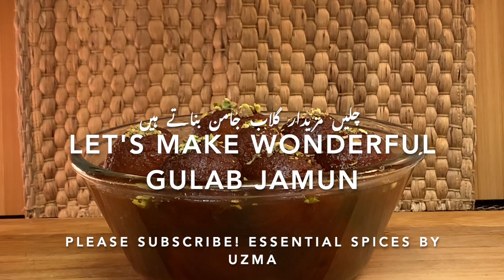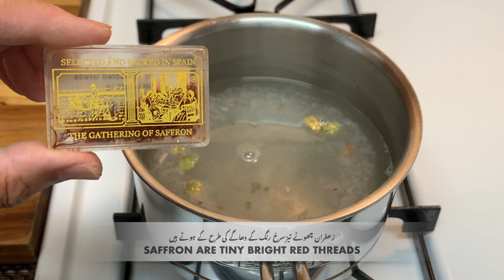GULAB JAMUN RECIPE / KEMAL PASHA DESSERT / BEST RECIPE / EASY & QUICK MITHAI OR SWEET / URDU ENG SUB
GULAB JAMUN / SWEET / DESSERT / MITHAI / RECIPE
GULAB JAMUN  is a ver popular sweet/dessert made in a variety of ways. They are spongy, soft, juicy & super tasty.
GULAB JAMUN is a sweet / dessert / mithai which is very popular in Pakistan, Turkey, Bangladesh & many other countries under different names.
Favorite of everyone on special occasions like Marriages, Eids, festivals etc...
In this recipe, these are made mainly with Milk powder & Semolina soaked in flavorful Saffron syrup, garnished with pistachios. SPECIAL COOKING TIPS are shared in this recipe to avoid central hard core in GULAB JAMUN.
Watch full recipe & follow the cooking tips for Super Delicious, Spongy, juicy, lightly sweet wonderful GULAB JAMUN at home.
Make & Enjoy!

Music Credit
Artist Name : Geographer
Track Titles : Bright Idea
                        After All
                        Jay Sweeps
                        watch Me